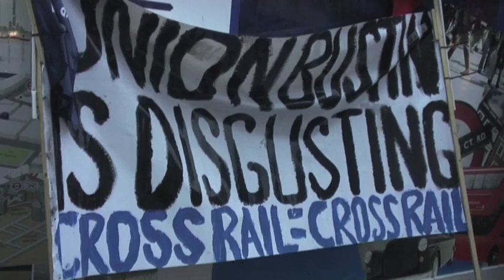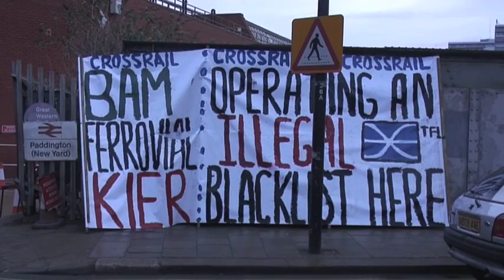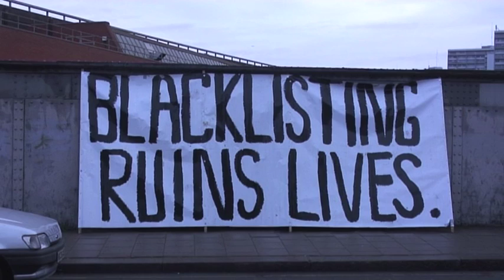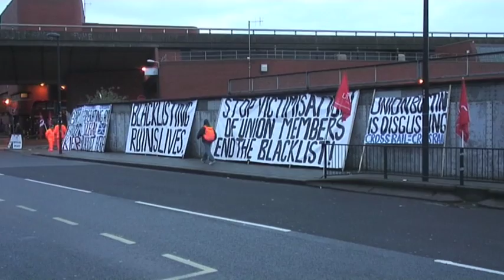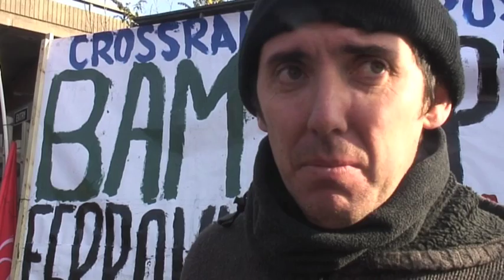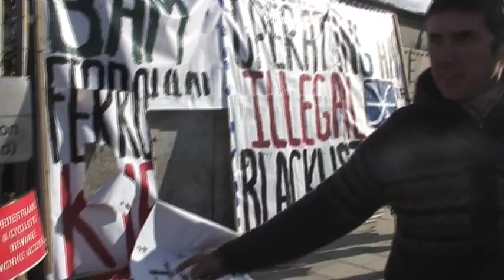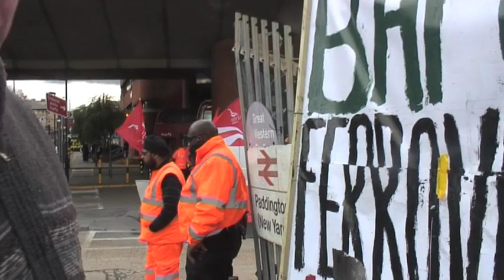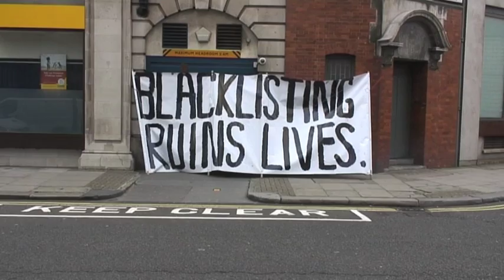Crossrail dispute: Desperate BFK resort to violence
The dispute over the sacking of 28 union members on the Crossrail project over health and safety concerns is now costing British taxpayers £30 million a DAY in missed targets and delays to the tunnel - that's how much BFK (Bam,Ferrovial and Kier) are prepared to spend on keeping trade unions off the project while running an illegal blacklist. They are now resorting to violence and intimidation to try and break the pickets - but sacked steward Frank Morris comes up with an inspired method of standing up to the bullies.